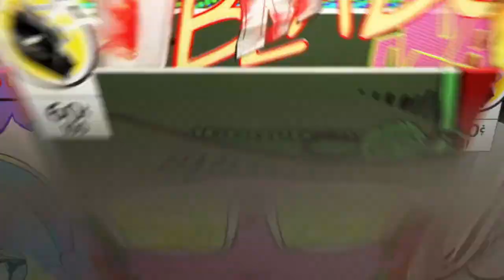Naruto tournament 4 Quarter Final match up cpu vs cpu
Hiruzen(reanimation) vs Tobirama(Reanimation)